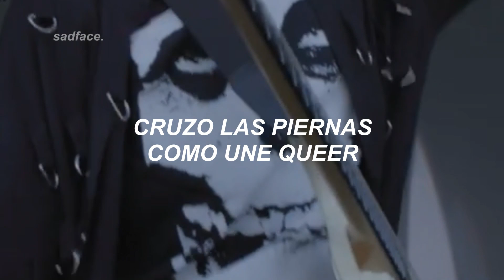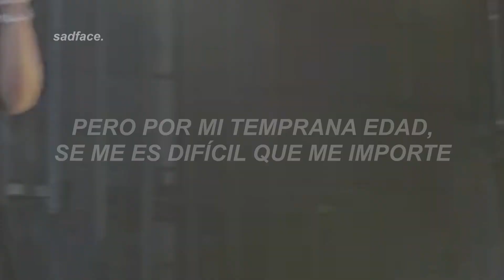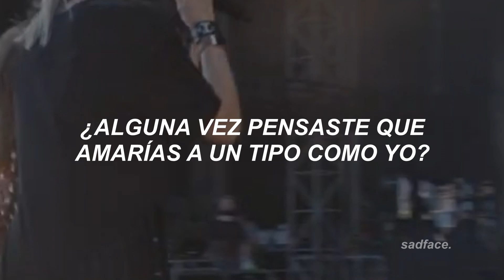mother mother - verbatim (live from santiago de compostela) ¦ sub.español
❝ amo esta versión de verbatim :'O ❞
-𝓼𝓪𝓭.

{ 🎶 } 𝐥𝐢𝐧𝐤𝐬 𝐝𝐞 mother mother

{ ⭐ } 𝐟𝐨𝐧𝐝𝐨